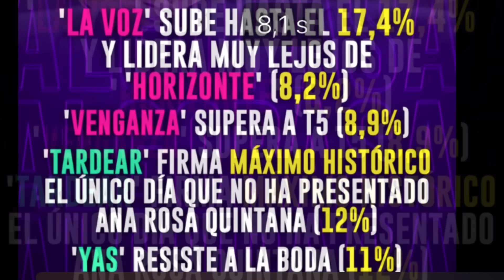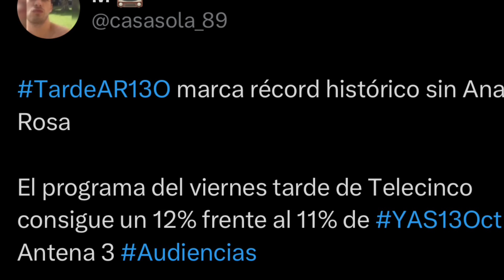💥BOCHORNO HISTÓRICO POR BODA ISA PANTOJA EN ANA ROSA QUINTANA Y PILLADA BOMBA JORGE JAVIER VÁZQUEZ